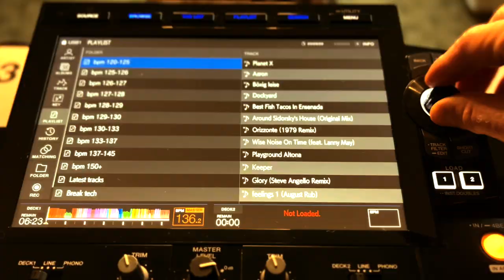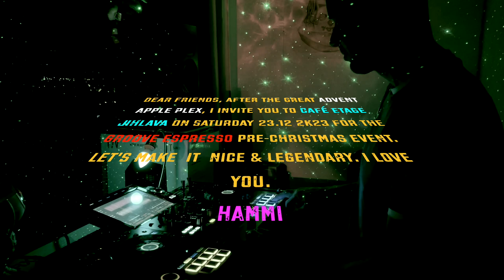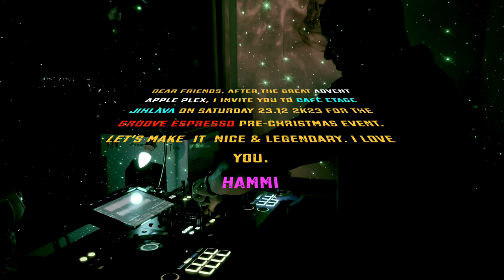MAGIC of MIXING 12 - GROOVE ESPRESSO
00:00 Intro
00:34 Christian Smith - Collateral Force
05:49 N3UX - Cosmos ( Extended Mix)
08:42 Yant - Gas Supply
12:38 Samuel L Session & Van Czar - Bones
14:47 Tenzella - Hardgrind
17:09 Broken Robot - Pressure
19:46 Jay Lumen - Ready to Rumble
24:04 Szmer - Raw Thoughts
26:41 LXNDR (BE) - Orchidelic
29:32 Cristian Varela - Pornogames (Dualitik Remix)
33:36 Michel Cleis - La Mezcla (feat. Totó La Momposina) [Paul Kalkbrenner Remix]